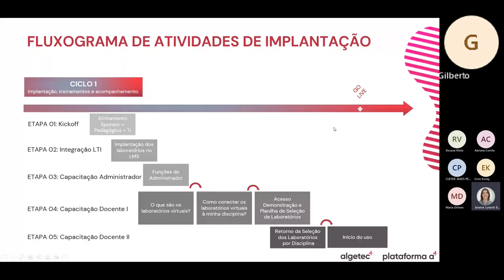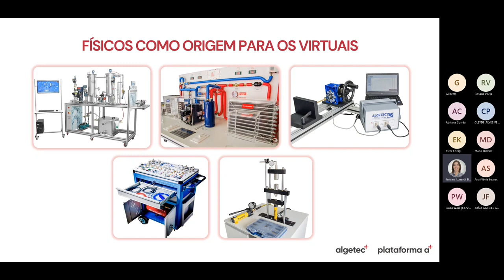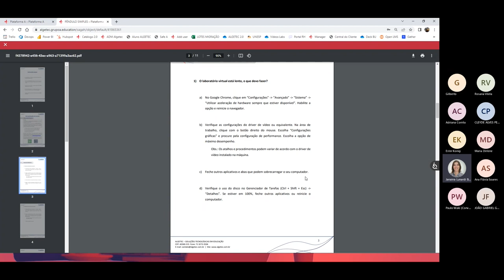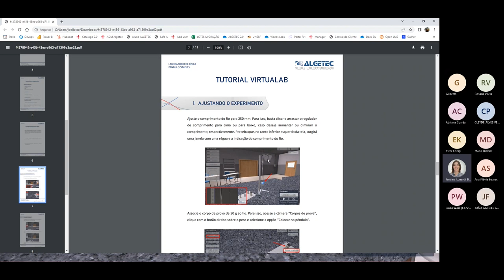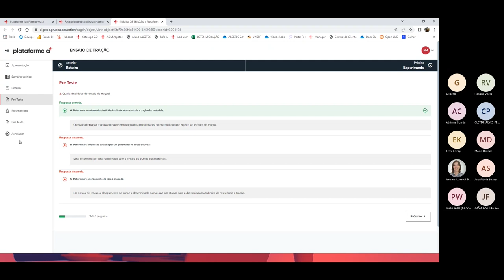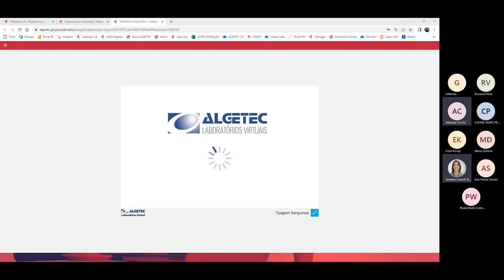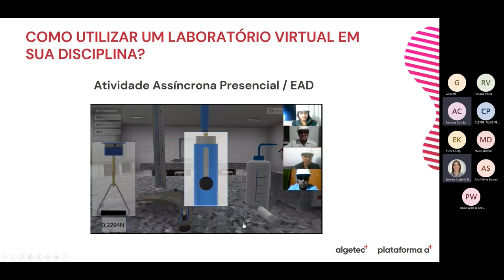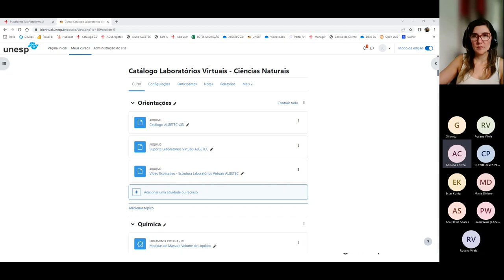Treinamento dos laboratórios virtuais para tutores Moodle.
Este vídeo exibe o treinamento da ferramenta de laboratório virtual que será disponibilizada para professores e tutores.